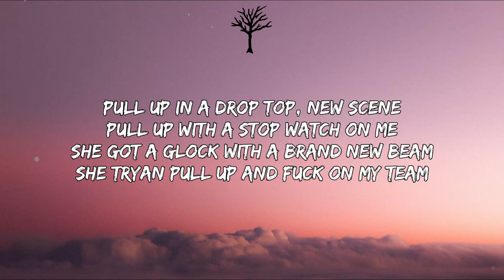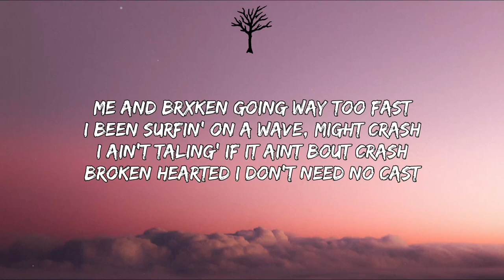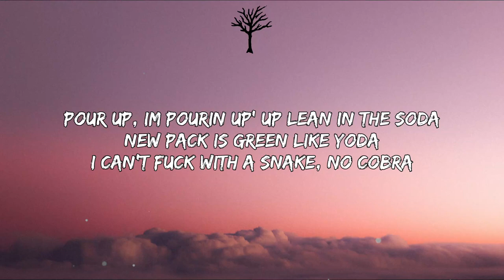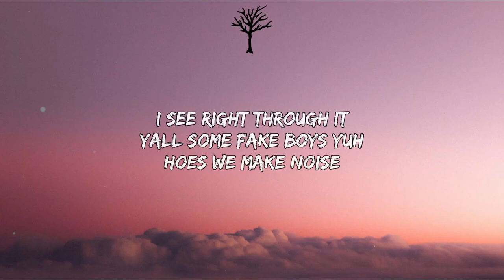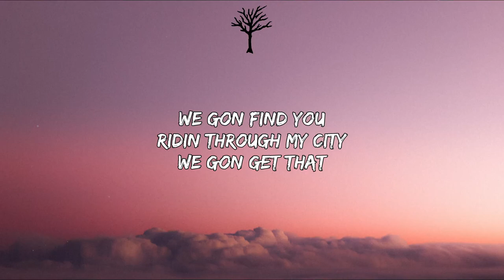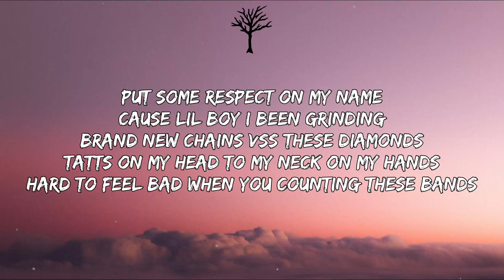BrxkenBxy - Confirmed (Lyrics) ft. Thekidszn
SUBMIT YOUR MUSIC:
instagram DM: Gokuxion